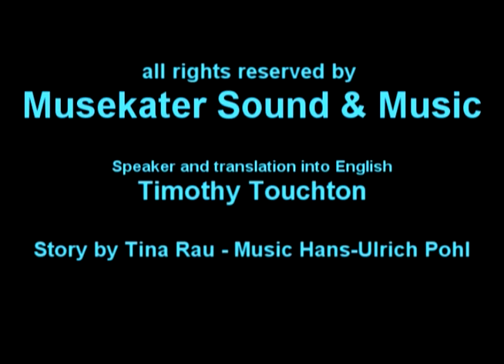Do you know Blueland? / Kennt ihr Blauland auf Englisch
Once there was a land where everything was blue.
Try to imagine... Everything, everywhere blue.
The flowers, the grass, the trees, the streets and the
foot paths.  Even the sun and the moon...
Everything was blue.
Even the people who lived in Blueland... The Fizzli-Puzzlis...
Were blue, blue and blue. Now it so happened that in a land not far away there lived a Colorking.  He loved colors more than anything and so decided to give the Fizzli-Puzzlis a gift. Two magical colored balls, one red and one yellow.
And very soon... amazing things begin to happen in Blueland.